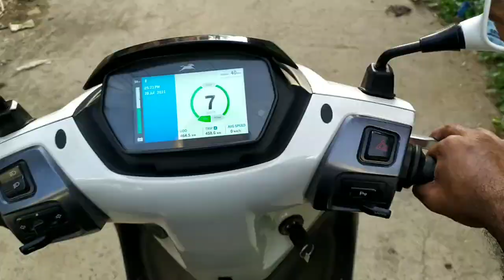TVS IQUBE electirc scooter test drive tamil|TVS iqube test drive demo video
tvs iqube test drive
tvs iqube demo video tamil
TVS iqube test drive demo video
TVS IQUBE electirc scooter test drive tamil

This video contain tvs iqube test drive if you want test drive please visit nearest tvs show room they will arrenge you for your good expirence